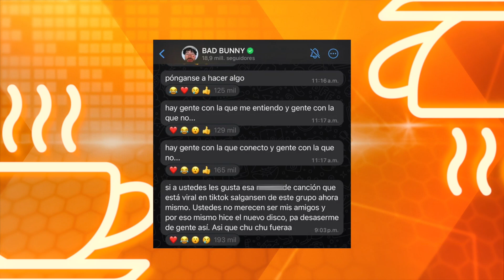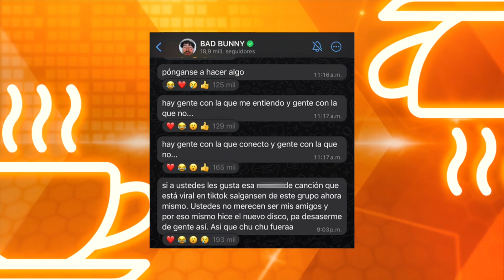El momento más esquizofrénico de Bad Bunny ''salgansen'' 🫠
El momento más esquizofrénico de Bad Bunny ''salgansen'' con Tania Rincón, Fer Gay y Fran Hevia